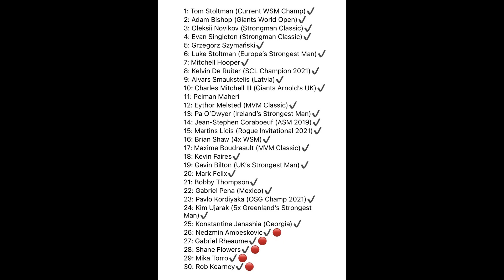So How Do You Qualify For The World’s Strongest Man Competition?